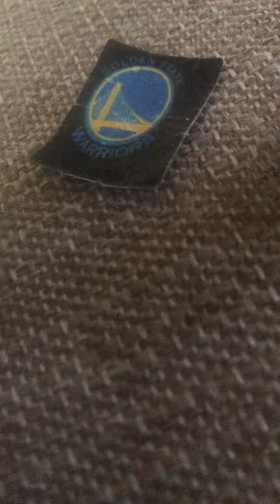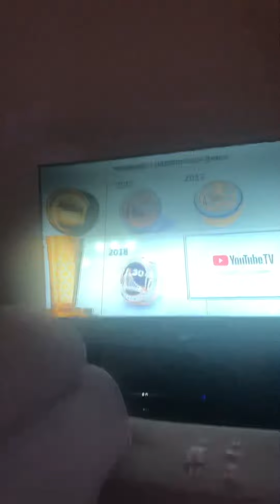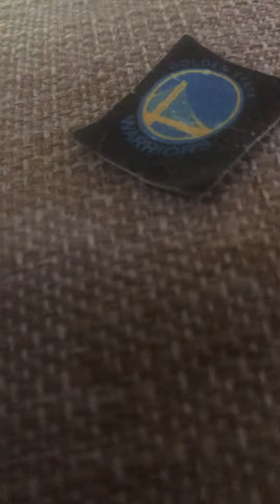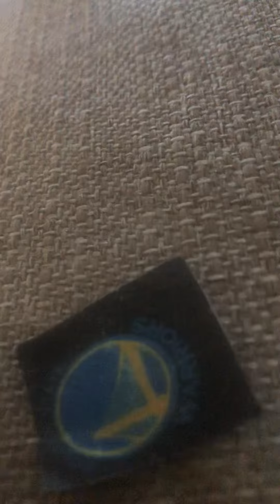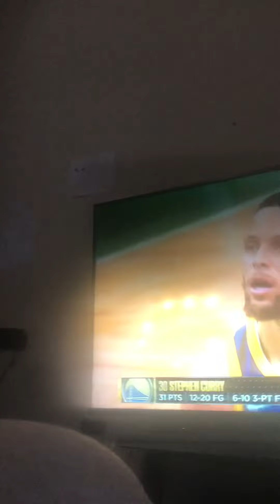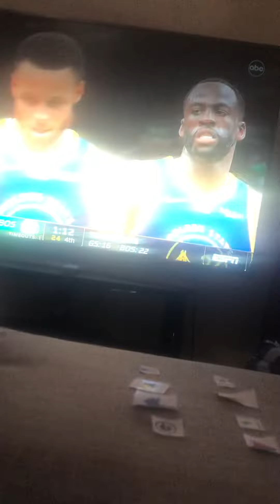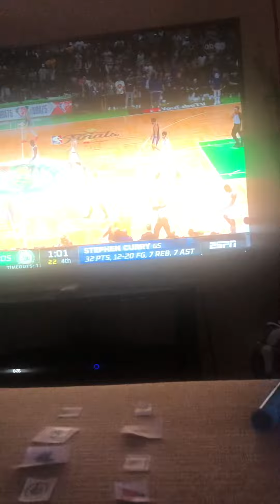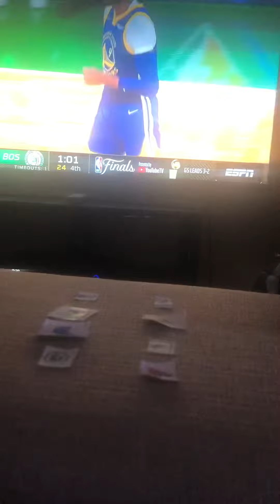vs @Celtics part 2: Tatum’s Torture Room begins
Looks like once again we will beat the Bulls tiebreaker.